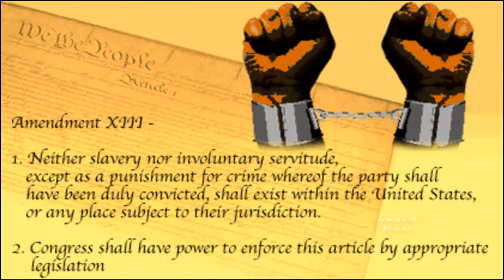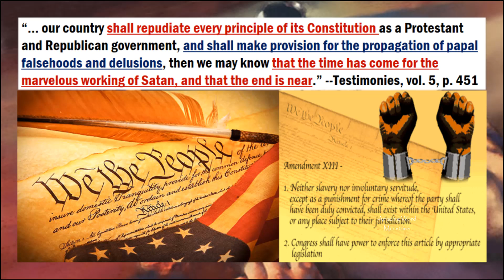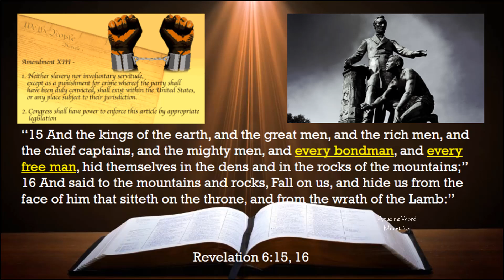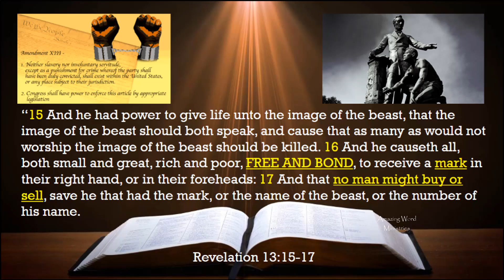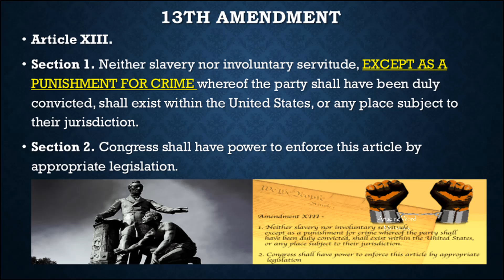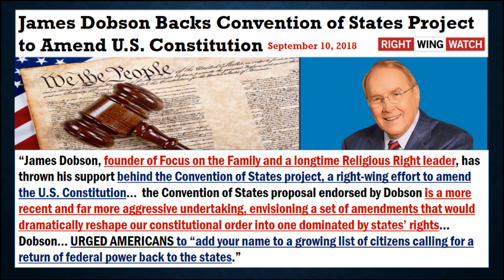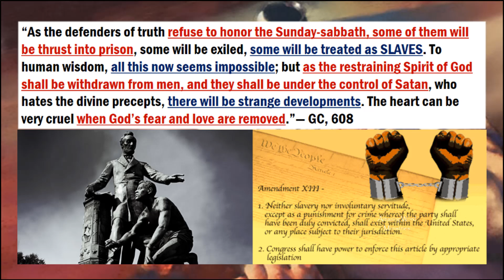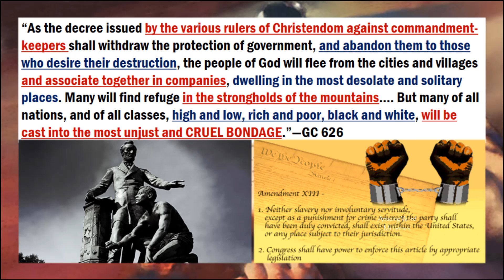Kanye West Calls For Abolishment Of the 13th Amendment. Sunday Law & Slavery to Make A Comeback